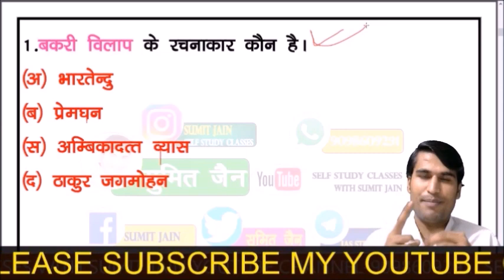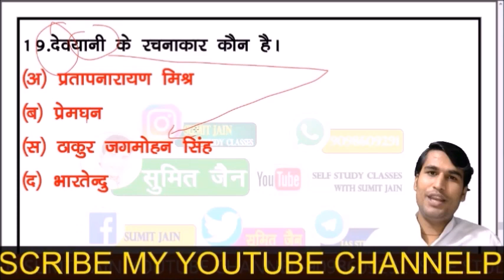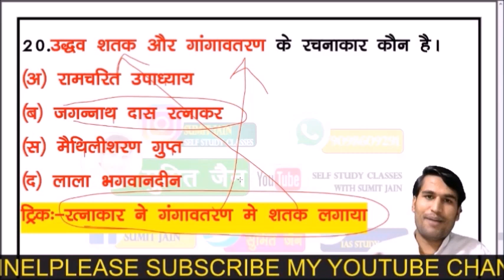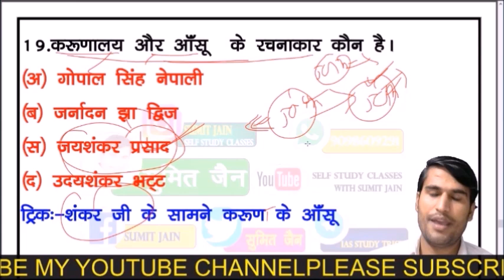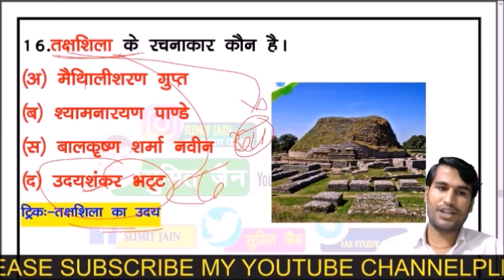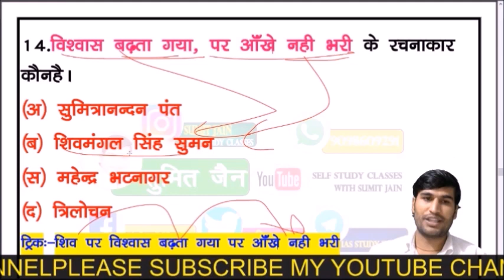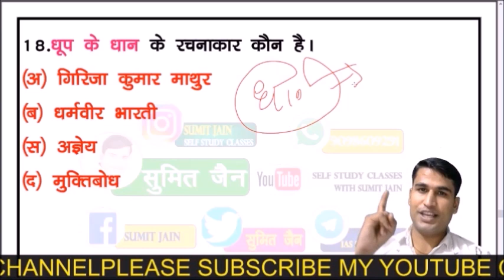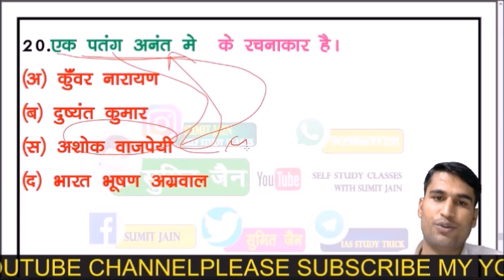Self Study Classes With Sumit Jain लाइव स्ट्रीम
MIX-UGC NET EXAM 2020, adhunikkal hindi sahitya, TOP MCQ QUESTION ANSWER ,

हिंदी साहित्य ग्रुप से जुड़ने के लिए👇✍️

मैन टेलीग्राम ग्रुप से जुड़ने के लिए